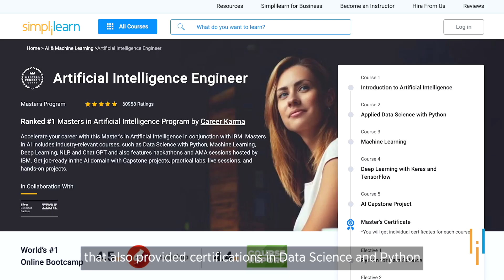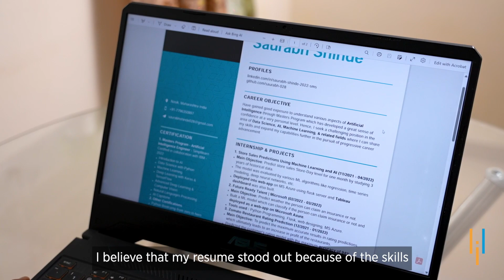Simplilearn Reviews | Watch How Saurabh Landed His 1st Job After the AIML Course | Upskilling Story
"Professional Certificate in AI and Machine Learning, delivered by Simplilearn in collaboration with Purdue University
️🔥Applied Generative AI Specialization, by Simplilearn in collaboration with Purdue University

Saurabh completed his graduation in 2022. While he was in college, he started exploring opportunities in the IT domain. He realized the importance of Artificial Intelligence and decided to pursue a course in the same.

He chose Simplilearn after going through the curriculum. During his research, he also came across subjects like Data Science and Python and decided to take the Artificial Intelligence Engineer Master’s Course.

His experience was really good. The course helped him begin his career in the IT domain. He completed the course in August 2022 and he landed his first job at Capgemini as an Analyst in December 2022. In fact, he got offers from 8 other companies but he decided to go with Capgemini.

Here's the story of Saurabh in his own words.

👉 Tell us about your professional background.

I did my graduation in the year 2022. I did my Bachelor of Engineering in Computer Engineering from Savitribai Phule Pune University in Computer Engineering. The same year, I joined my first job as an Analyst at Capgemini.

I did an internship at Microsoft from January 2022 to April 2022 before joining my current job in December 2022.

While I was studying, I started exploring the opportunities in the field of Information Technology and I realized that learning Artificial Intelligence can be beneficial for my future. I also wanted to learn about Data Science, R, Python and other technologies. So, I decided to upskill myself.

👉 Why did you choose Simplilearn? How was your overall experience?

I was looking for a course which provided certifications in subjects like Data Science and Python along with Artificial Intelligence. During my research, I came across Simplilearn’s Artificial Intelligence Engineering Master’s Program which was offering the same. I also read some reviews and I came to know about live classes. I thought learning from the industry experts would really help me understand the concepts better.

My experience was really good. I was really impressed by the teaching methods and the style of teaching that Simplilearn’s instructors followed. The hands-on practical labs were also amazing. One thing that I want to mention is the community and customer support by Simplilearn which was amazing. They resolved all the queries that we had.

✅ Key Features
- Add the IBM Advantage to your Learning
- 25 Industry-relevant Projects and Integrated labs

✅ Tools Covered
- ChatGPT
- Flask
- Matplotlib
- django
- Python
- Numpy
- Pandas
- SciPy
- Keras
- OpenCV